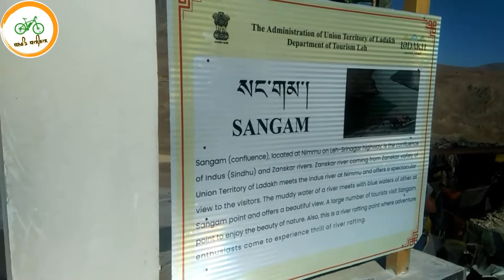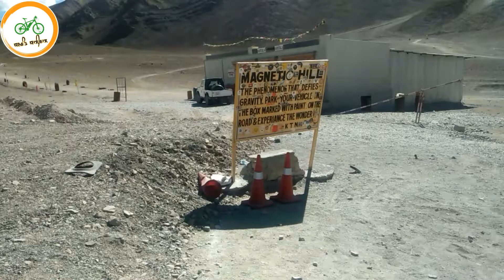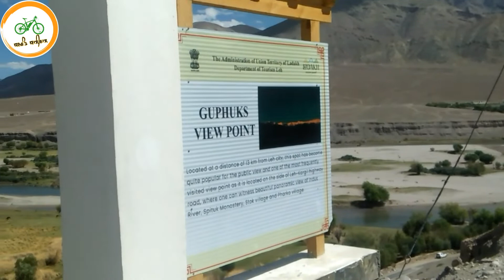Nimmu to Leh(cycling to leh ladakh day 8)